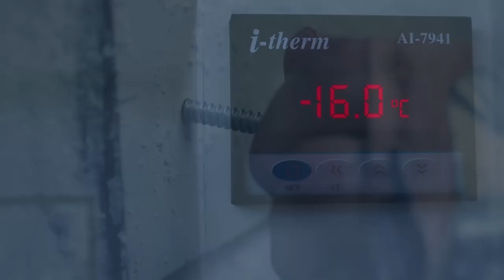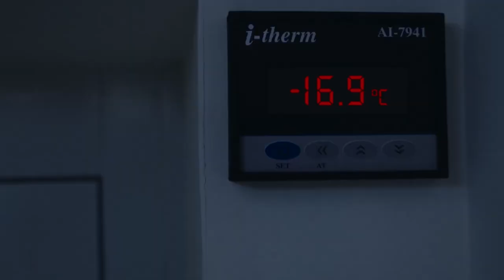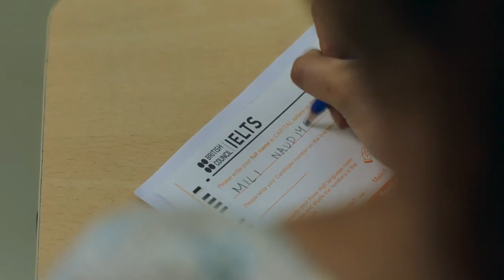Mili Trailer Review | Janhvi kapoor Vs Anna Ben | Remake VS Original | Common Entertainer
Hello ji welcome to common entertainer this video is about trailer review of mili and this is basically Scene Comparison Of mili and helen movie, hope you like it